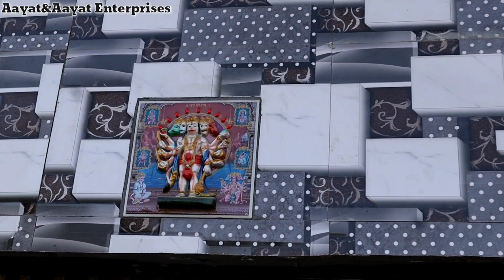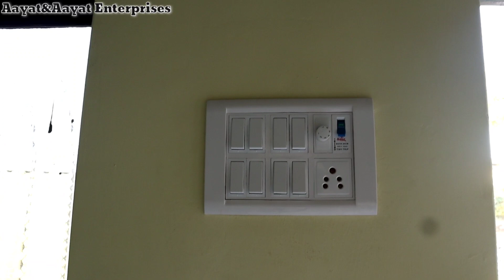LOG BADE KHUSH HAI 9892495943/7900143142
RAVISHANKAR SAHU
KIYA AAP BHI AAPNE SAPNO LA GHAR BANANA CHHATE HO.
KIYA AAP SOCH RAHO MUJHE BUILDING ME LENA CHAHIYE YE SCHEME ME SIRF CHAWL AVAILABLE HAI AISA NAHI HAI AAP HAMARE PASS PAISE JAMA KARKE APNE PAISE KAHI BHI KOI BHI SITE PE PAISE MOVE KAR SAKTE HO.